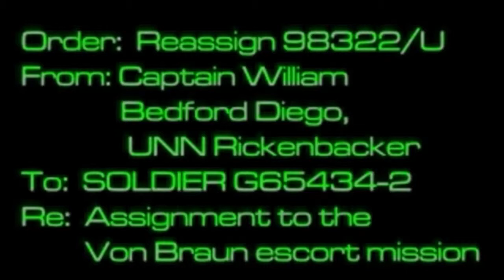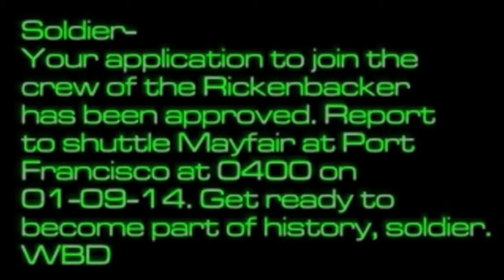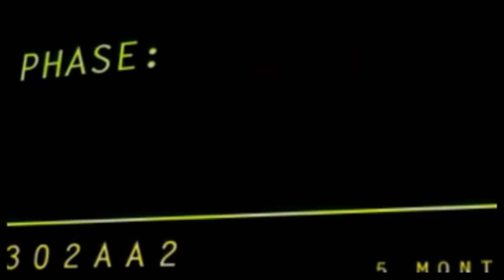System Shock 2: Episode 2 - Robbing the Dead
One of the all-time classics of the video game world, System Shock 2. Presented with commentary by Ilushia.